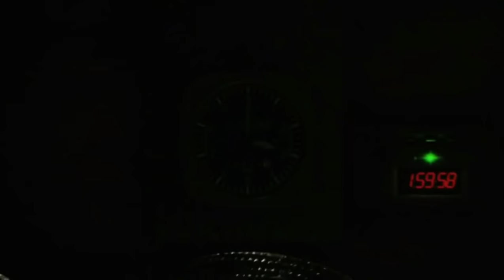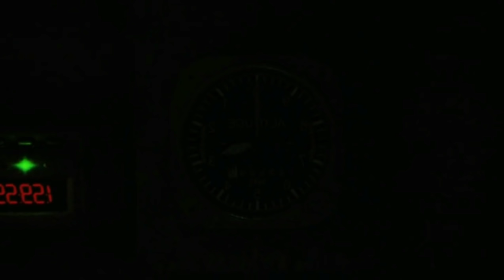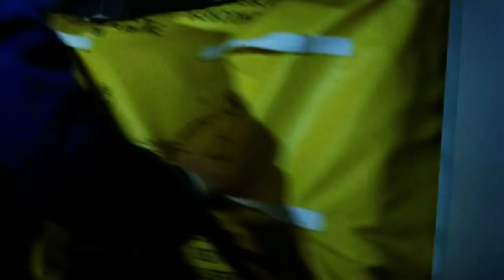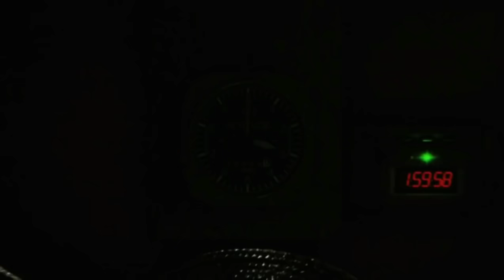Snakes On A Plane full movie malayalam explanation |@moviesteller3924 |Movie Explained In Malayalam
Snakes On A Plane full movie malayalam explanation |‎@Movie Steller  |Movie Explained In Malayalam